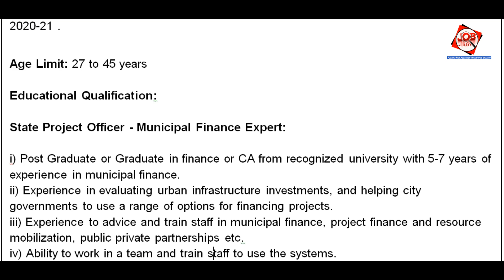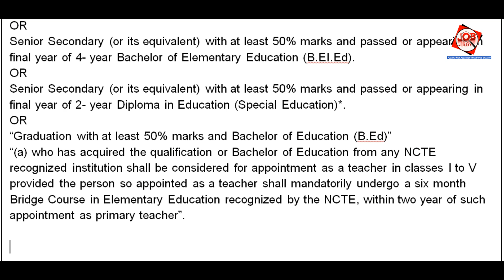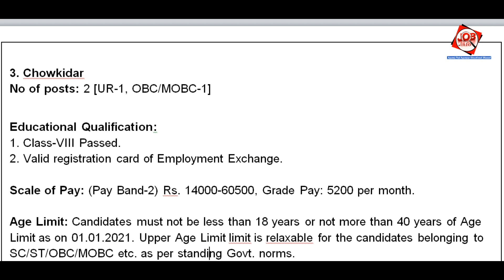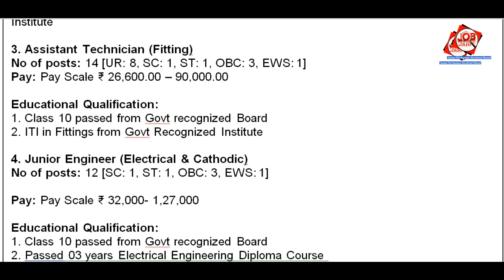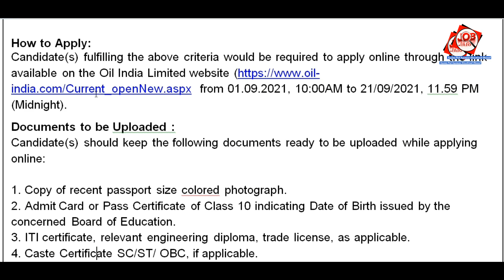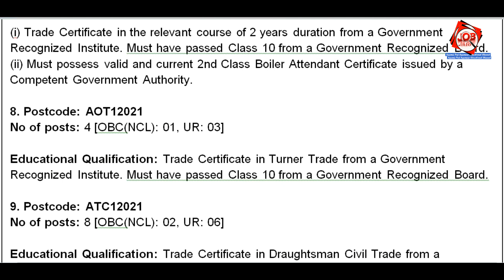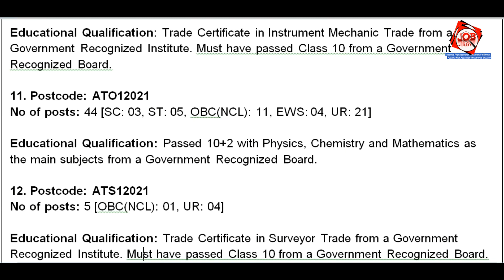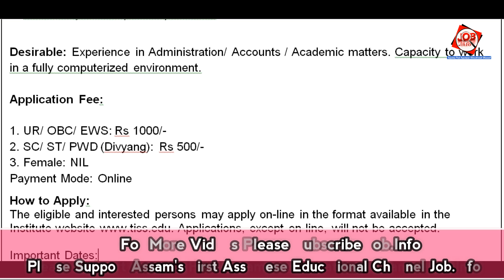Assam JOB News Episode 212 || Latest Assam Job Notifications 2021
1. PMAY Urban Assam Recruitment 2021
link: Candidates who fulfill the criteria need to apply The link for Online Application will be active from 10:00 am of 18th September, 2021 and will remain active till 06:00 pm of 25h September, 2021.

2. CTET 2021
link: Interested and eligible candidates may apply online for CTET December 2021 by visiting at official portal

3. Kamrup Recruitment 2021
link: Interested and eligible candidates may apply online at official recruitment portal

6. TISS Guwahati Recruitment 2021
link: The eligible and interested persons may apply on-line in the format available in the Institute